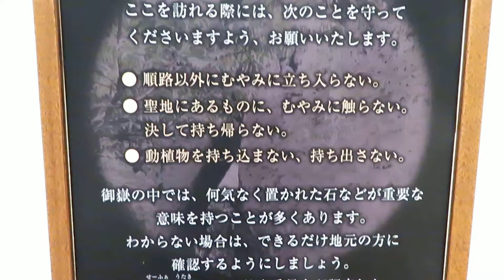2017年02月21日09時47分 沖縄ツーリング がんじゅう駅・南城の様子２